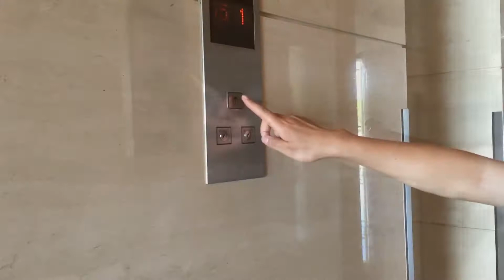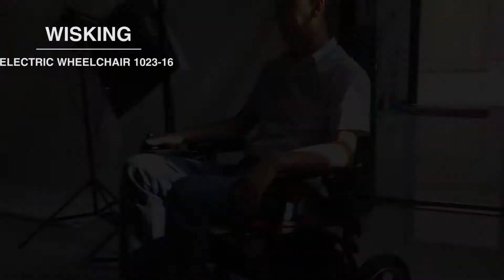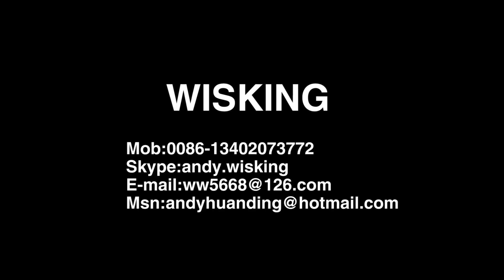WISKING ELECTRIC WHEELCHAIR 1023-16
SHANGHAI WISKING ELECTRIC MACHINE CO., LTD